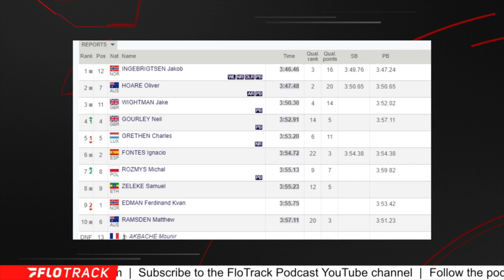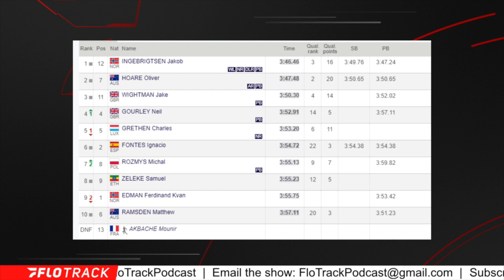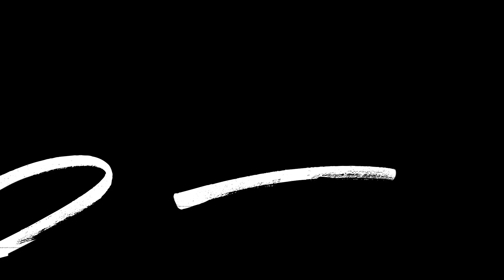How Do You Stop Jakob Ingebrigtsen?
After breaking the Diamond League record in the mile, Ingebrigtsen looks as good as ever.